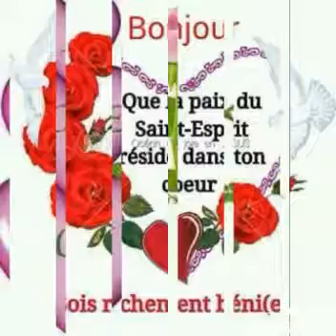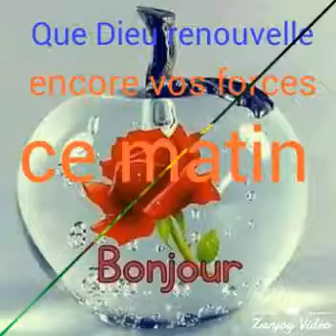Bonne année a tous et atout